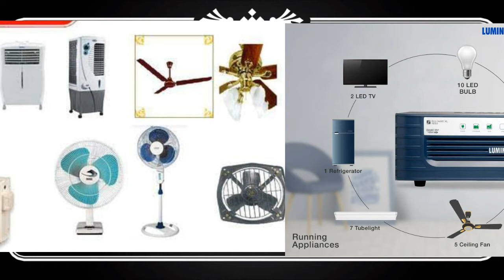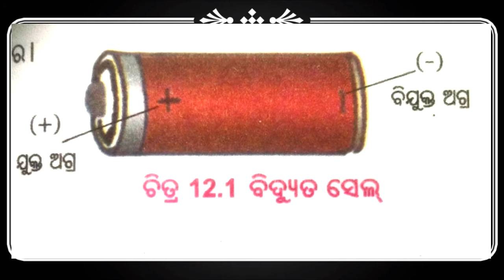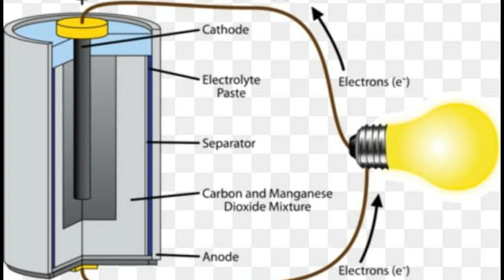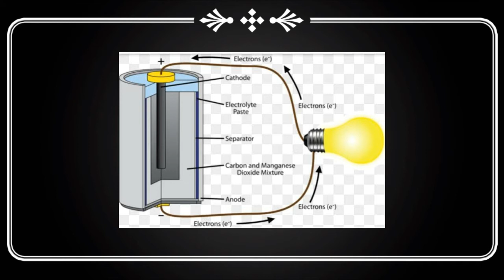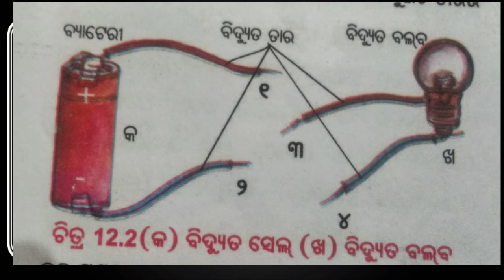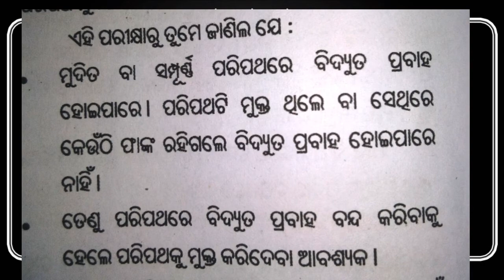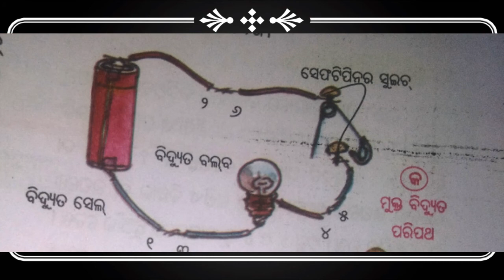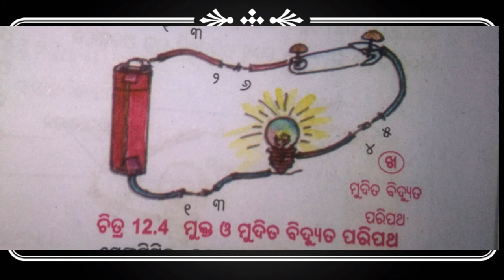Class-6 science topic-12 ବିଦ୍ୟୁତ୍( Electricity) Class 6( vi) odia medium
Class 6 science Topic no-12 odia medium
Prepared by- Sudam charan Pradhan